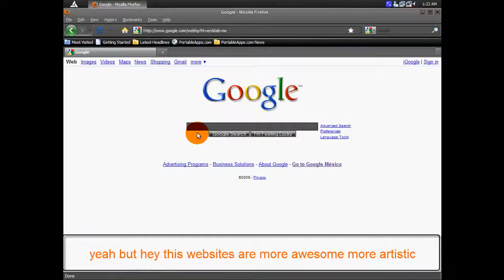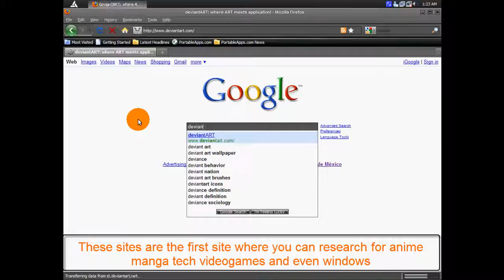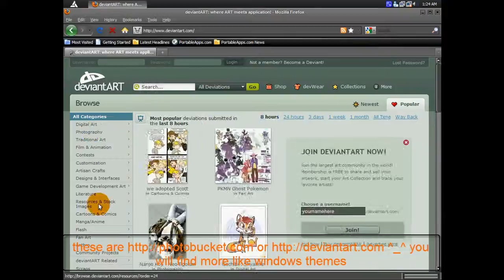How to get awesome images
Hello guys today i am going to show you how to get awesome free images